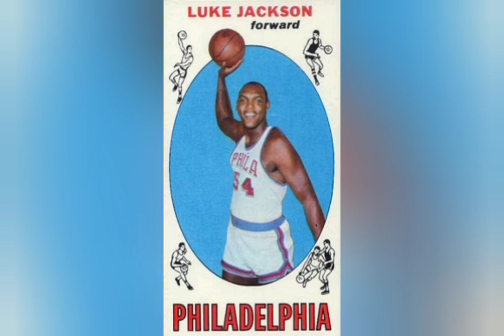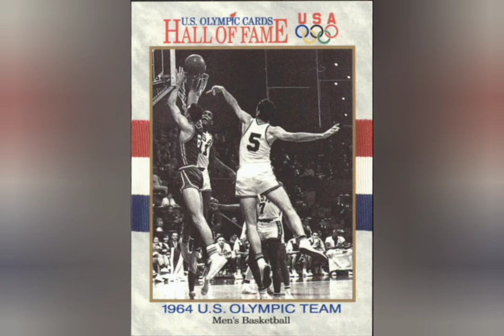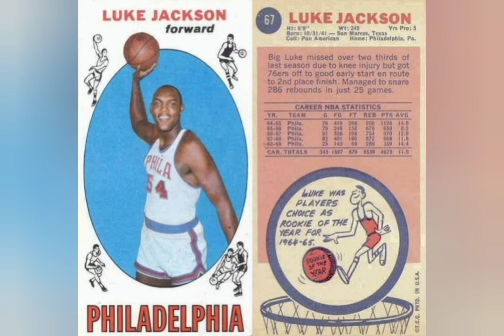Who Was Lucious "Luke" Jackson?